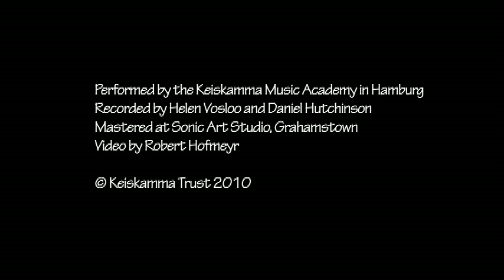Aquarium - Keiskamma Music Academy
Video of a performance of Aquarium by the Keiskamma Music Academy on the beach at Hamburg (a village in the Eastern Cape, South Africa). The students use their recorders in novel ways to reproduce the calls of birds from the area. The birds are illustrated using embroideries by the Keiskamma Art Project.